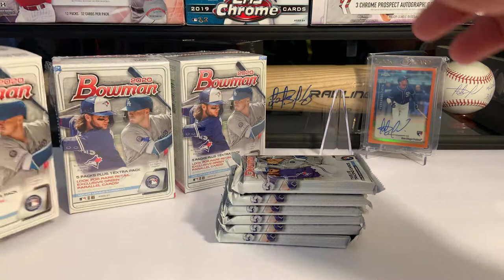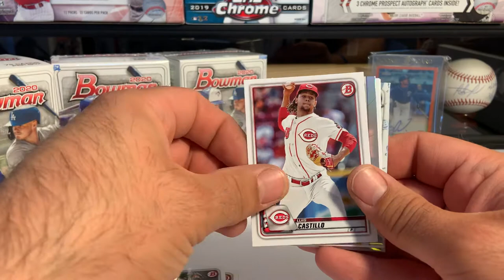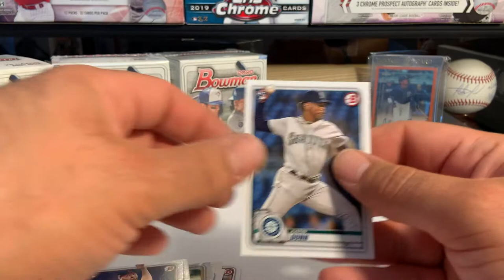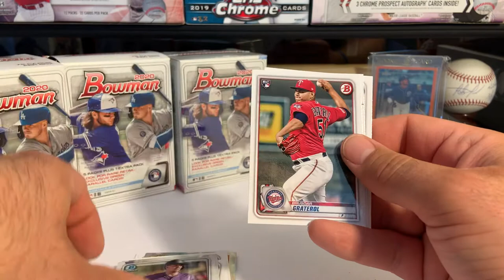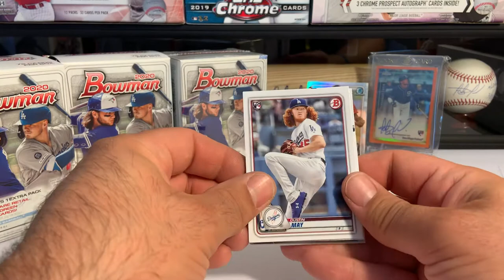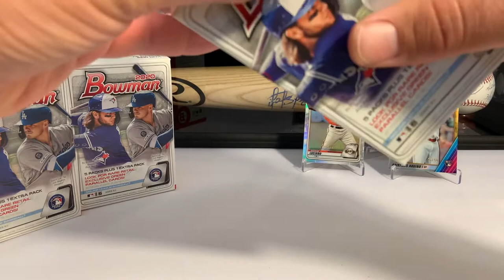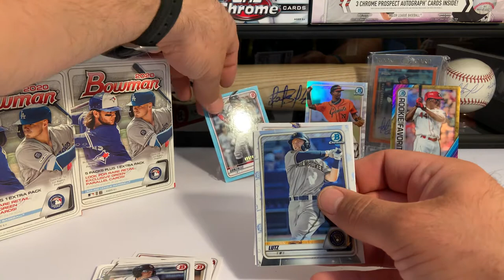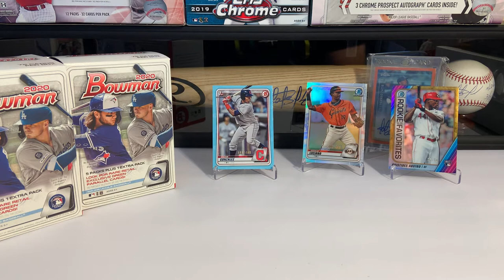ME VS. 2020 Bowman Retail Again! Can I Get the Dominguez or Witt Jr. Chrome Firsts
I'm continuing my battle with 2020 Bowman. So much retail has been opened and still searching for the top chrome prospect 1st's.